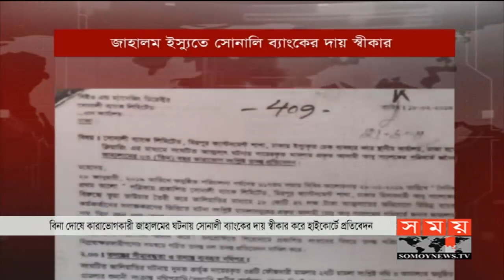বাংলার সময় | সন্ধ্যা ৬টা | ২৪ আগস্ট ২০১৯ | Somoy tv bulletin 6pm | Latest Bangladesh News